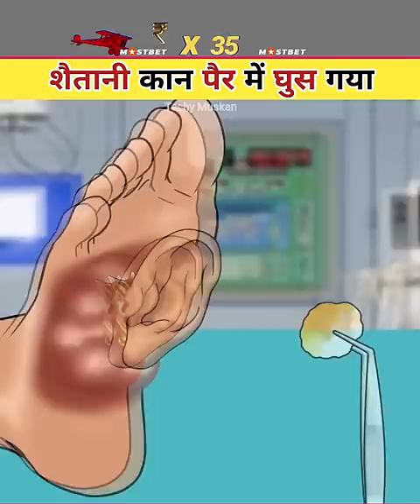शैतानी कान पैर में घुस गया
Note: This video is just for entertainment or educational purposes only, and No Children, animals, or human beings were harmed in this video.

Warning - Video में दिखाए गए सभी चित्रण Computer के द्वारा बनाए गए हैं। इसलिए इनका वास्तविकता से कोई भी संबंध नहीं है।